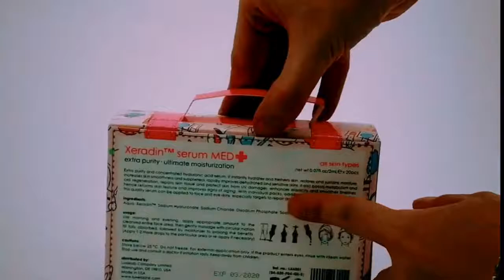cosmetic paper handle packaging box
ZT Printing is a manufacture of printing and packaging which is specilized in Cosmetic Paper Box.
The box is made from 300gsm coated paper.
There are printing, matt lamination on the surface. You can use the box to package any thing for toy.
Custom design box is available.